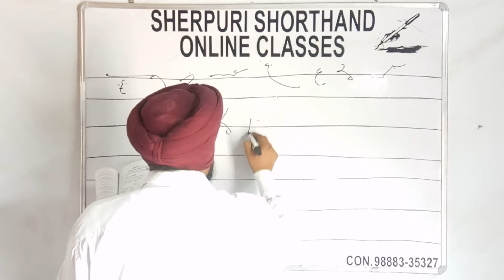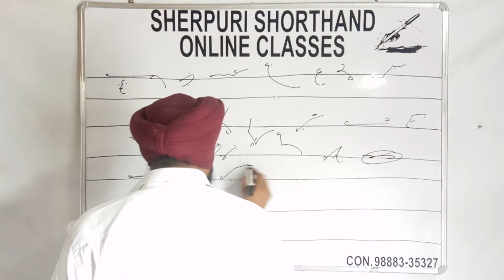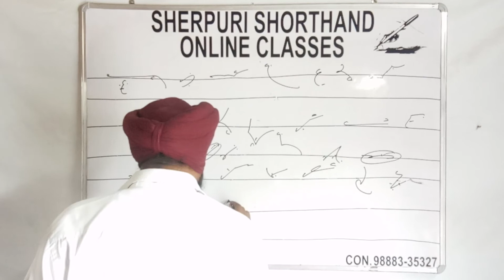ਅਭਿਆਸ 73 Shorthand Punjabi Tutorial For Beginners By Sukhwinder Sherpuri